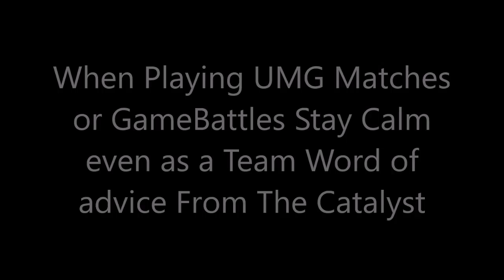Composer/New Webcam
Just Stay Calm if you're in a tight situation in COD